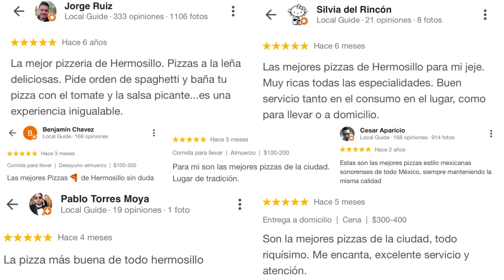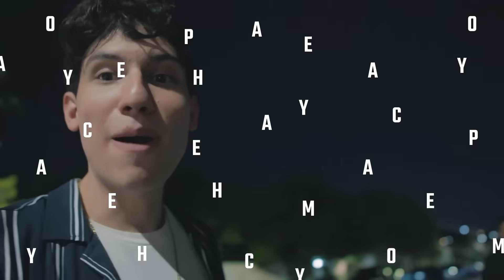Comiendo la PIZZA con mejor y peor RESEÑA de mi Ciudad 🍕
Nos lanzamos mis compas y yo a probar la mejor y peor pizza calificada en mi ciudad Hermosillo, disfruten este gran vídeo :) 5,000 LIKES Y VÍDEO UN DIA COMIENDO DE MAQUINAS EXPENDEDORAS